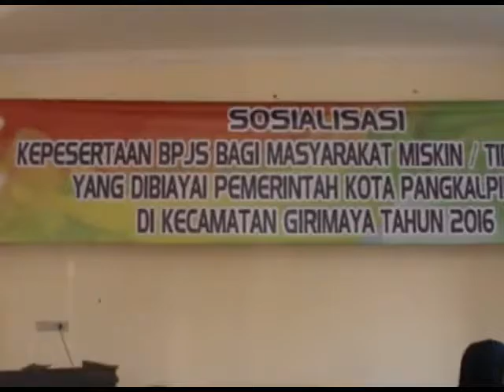sosialisasi kepesertaan BPJS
redaksi stv